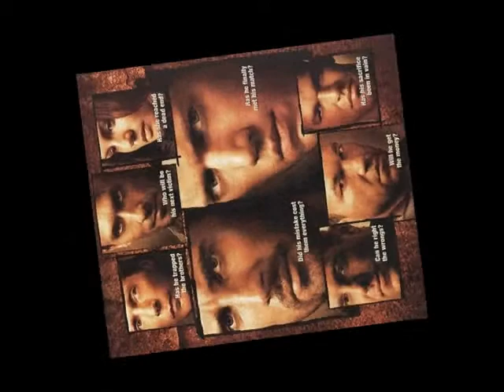Michael Scofield Youth.wmv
Prison Break
" Youth "